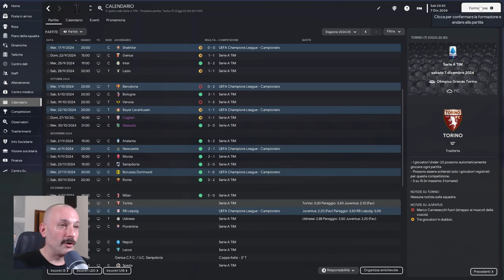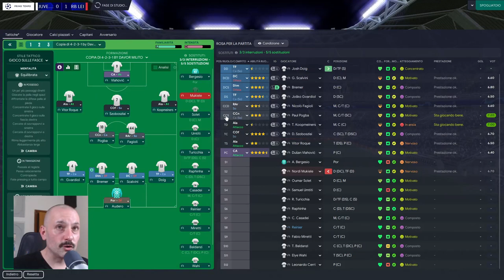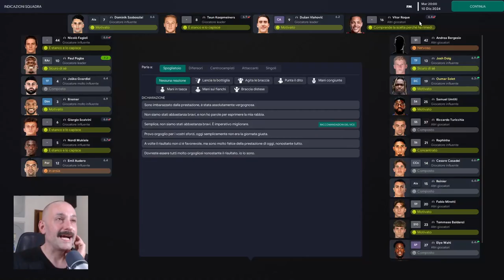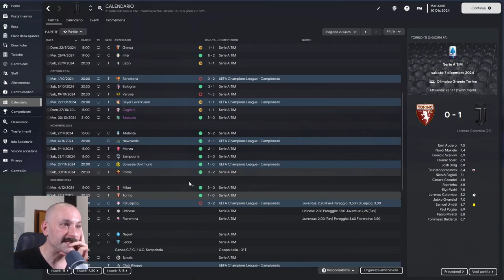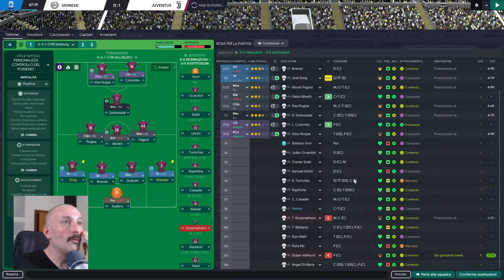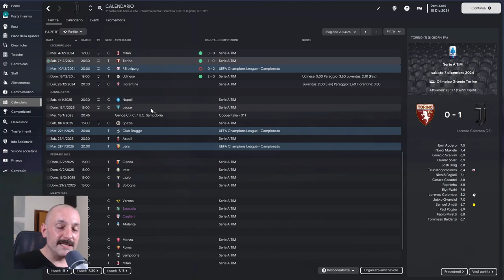[FM23] #42, JUVENTUS: stagione a due facce | In trattative per un nuovo terzino destro!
Segui anche i miei Podcast "STORIE DI CALCIO" e "VOLTI NUOVI" su Spotify, Apple Podcasts, Google Podcasts, Soundcould, Deezer, etc etc 🎙